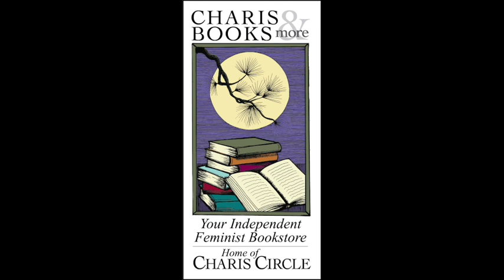EXPLORING THE QUEER SOUTH IN BOYS OF ALABAMA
Charis welcomes author Genevieve Hudson (they/them) for a conversation with Charis Circle Executive Director, E.R. Anderson, in celebration of Hudson's dazzling debut novel, Boys of Alabama.

In Boys, Max, a sensitive teen, newly arrived in Alabama, falls in love, questions his faith, and navigates a strange power. While his German parents don’t know what to make of a South pining for the past, shy Max thrives in the thick heat. Taken in by the football team, he learns how to catch a spiraling ball, how to point a gun, and how to hide his innermost secrets.

In his new canvas pants and thickening muscles, Max feels like he’s “playing dress-up.” That is until he meets Pan, the school “witch,” in Physics class: “Pan in his all black. Pan with his goth choker and the gel that made his hair go straight up.” Suddenly, Max feels seen, and the pair embarks on a consuming relationship: Max tells Pan about his supernatural powers, and Pan tells Max about the snake poison initiations of the local church. The boys, however, aren’t sure what is more frightening—their true selves, or staying true in Alabama.

Writing in verdant and visceral prose that builds to a shocking conclusion, Genevieve Hudson “brilliantly reinvents the Southern Gothic, mapping queer love in a land where God, guns, and football are king” (Leni Zumas, author of Red Clocks).